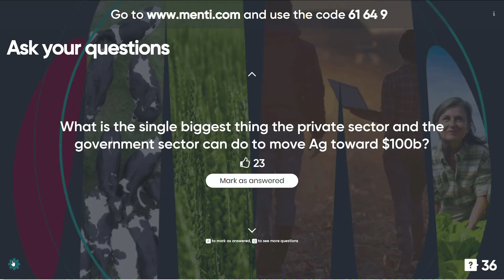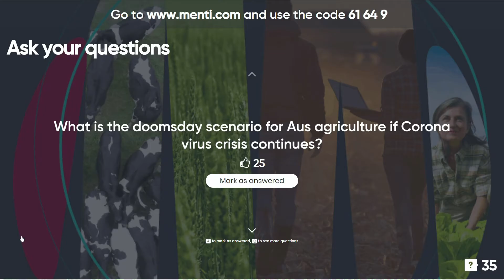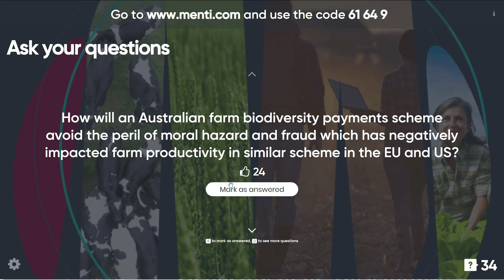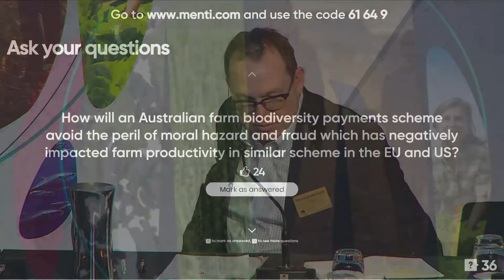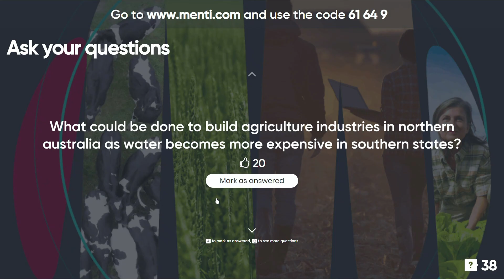Q&A - Global and National Context